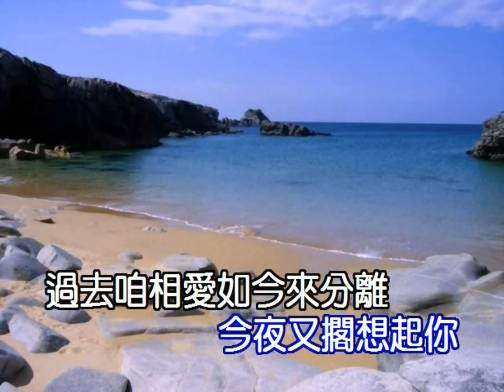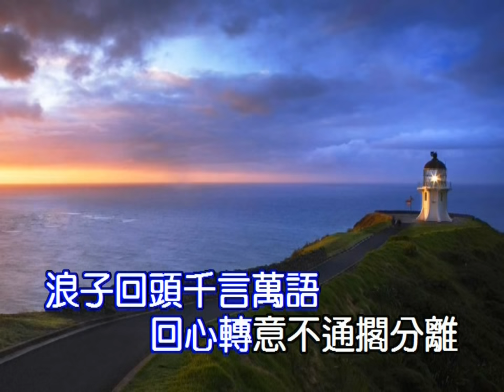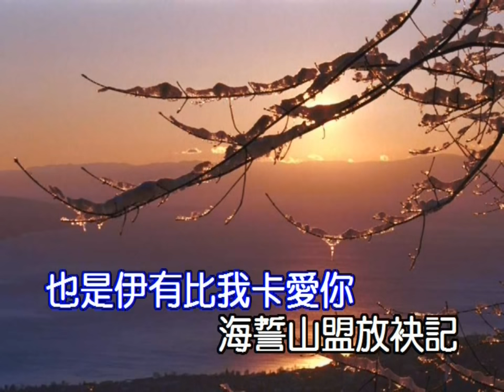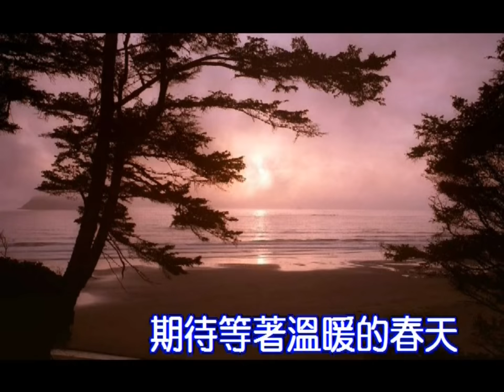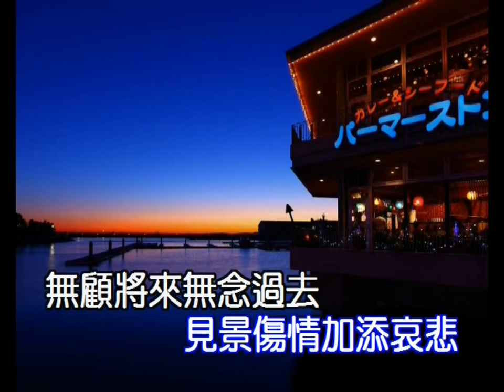路地裏しぐれ 三木てつや反背愛情【創作】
特此申明：
該音樂版權為歌手及其音樂公司所有，
本頻道僅提供練歌、試聽、宣傳，
請購買正版音樂支持音樂人。
若版權方認為該影片有侵權一事，
請與本頻道聯繫，收到通知後將立即刪除。

取自 路地裏しぐれ
     三木てつや 演唱

  反背愛情

  作詞 : 美悠子
  台語演唱 :林淑靜

台語歌詞：
1：
你來離開，已經三年，
今夜又擱，想起你。
過去咱相愛，如今來分離，
酸甜苦澀，變回憶。
床上你枕頭，的氣味，
見景傷情，加添哀悲。
無顧將來，無念過去，
你將幸福，來放棄。
脫離命運，這條鎖鍊，
反背愛情，做你去。
浪子回頭，千言萬語，
回心轉意，不通擱分離。

2：
咱的美夢，被人拆散去，
怪你無堅定，的志氣。
也是伊有，比我卡愛你，
海誓山盟，放袂記。
愛情甲希望，一場空，

收回目屎，不再珠淚滴。
斬斷情絲，提出勇氣，
退出沒結局的，這齣戲。
戀夢已過去，重新再起，
軟弱不是，女人的名字。
阮不願蝴蝶，孤單飛。
期待等著，溫暖的春天。